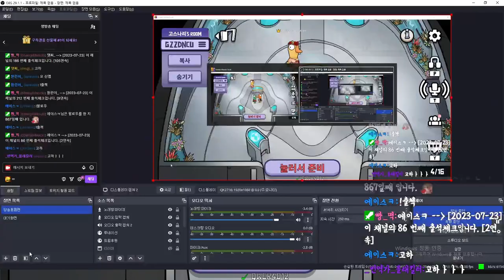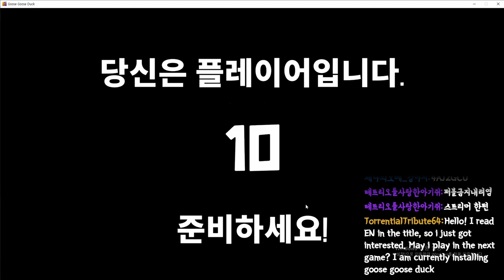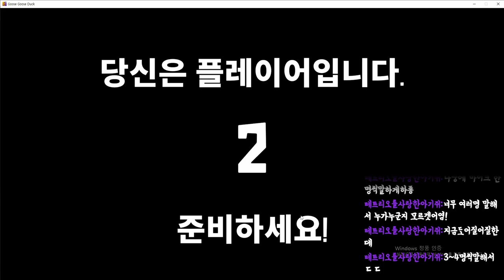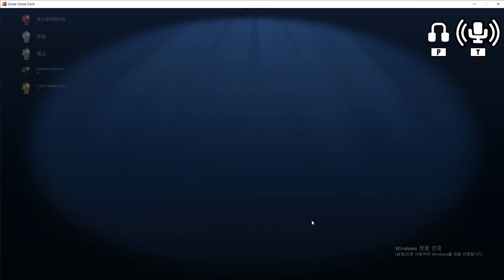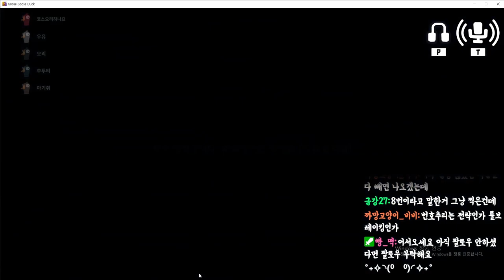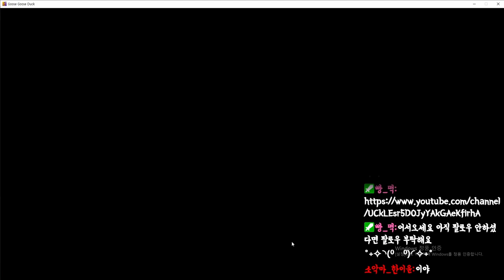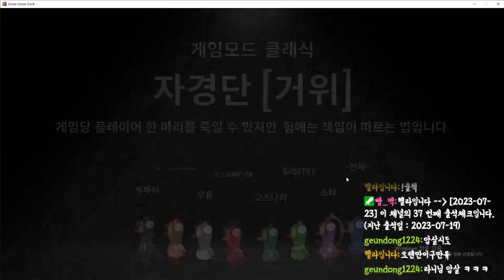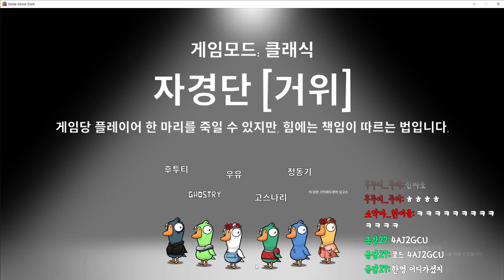[구스구스덕] 이렇게까지 재밌던 적은 없었다!!! 복수는 복수를 낳고 3단으로 그냥 죽어버리는 고스나리는 과연 복수에 성공할 것인가?